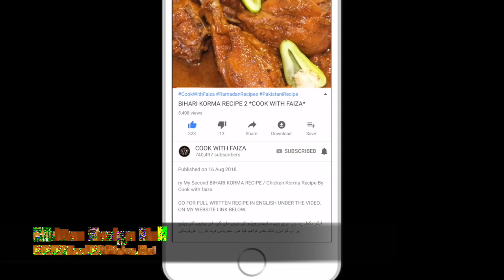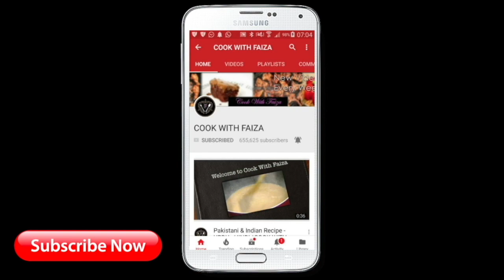Chettinad Mutton | مٹن چیٹناڈ | चेट्टीनाड मटन | By Cook With Faiza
آپکو مکمل ریسپی میری ویب سایٹ پر ویڈیو کے نیچے ملے گی، اور یوٹیوب کی ویڈیو پر آپ کو ایزی لنک بھی فراھم کیا گیا ھے، مهربانی فرما کر زرا غور فرمائیں